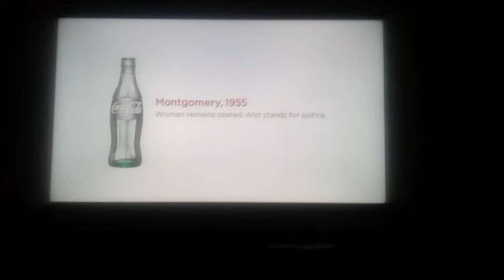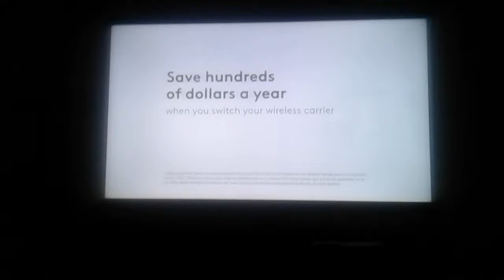February 10, 2019